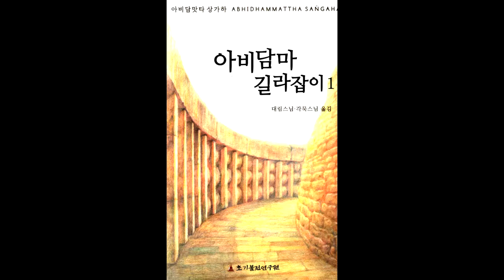아비담마 길라잡이 40 제1권 반복 학습 2장 마음부수p209~262복습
전정판 1권 p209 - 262 (복습)"